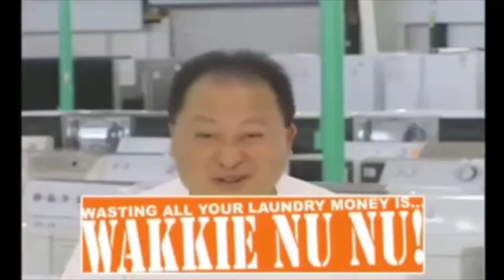Wakkie Nu Nu!